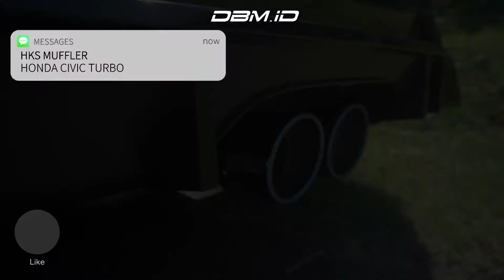Modifikasi Honda Civic Turbo Knalpot HKS Twin Titanium Tile center